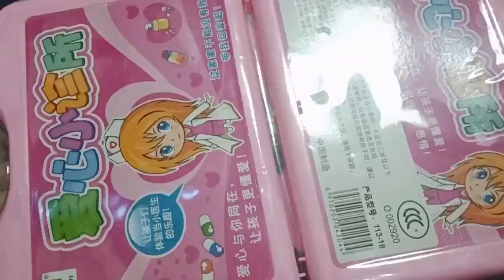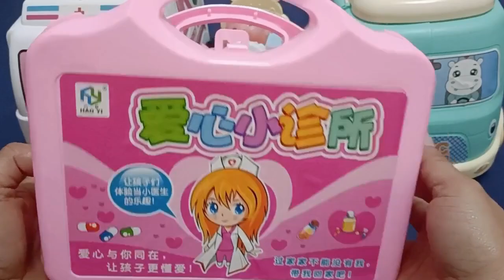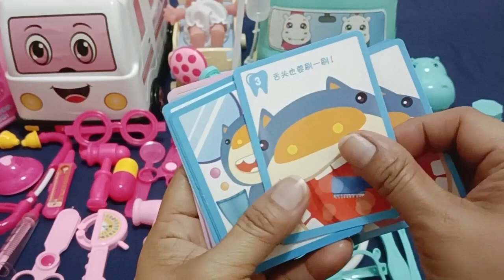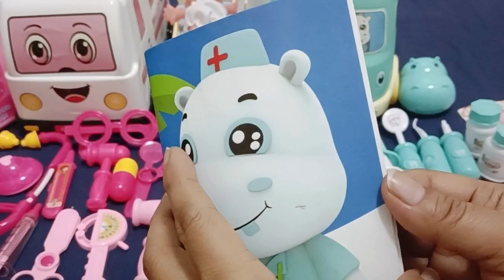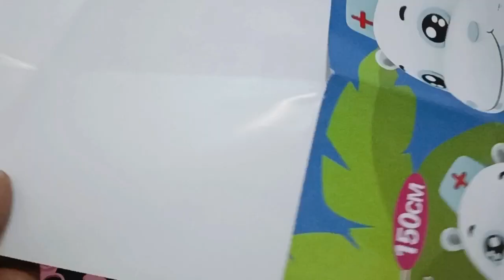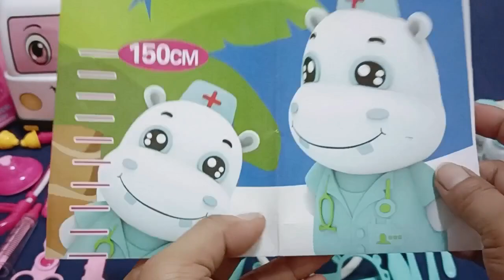Hello Kitty Toys||28:01 Minutes Satisfying with Unboxing Cute Pink Ambulance Doctor Playset [ASMR]1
Hello Kitty Toys||28:Minutes Satisfying with Unboxing Cute Pink Ambulance Doctor Playset [ASMR]
Adorable roleplay of doctor set ambulance car.Kids really enjoy playing doctor toys,in video kids will enjoy learning about medical toys and equipments and role play as a doctor with Green Ambulance Doctor Set.Thank you so much for watching❤️